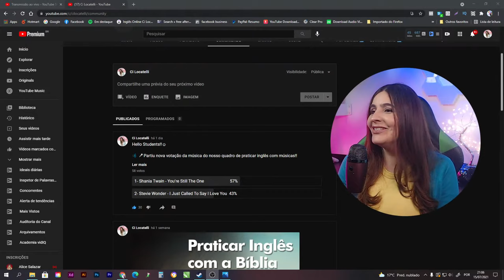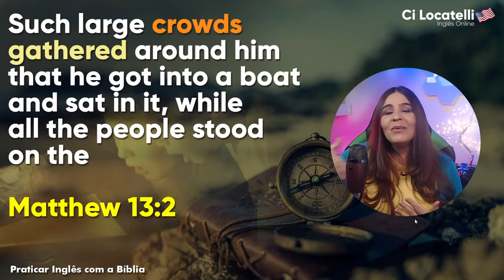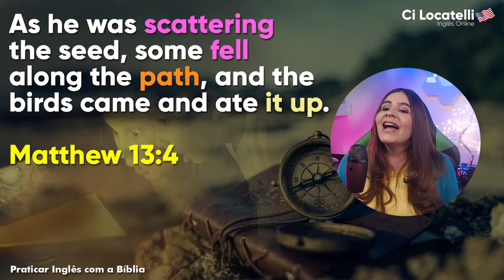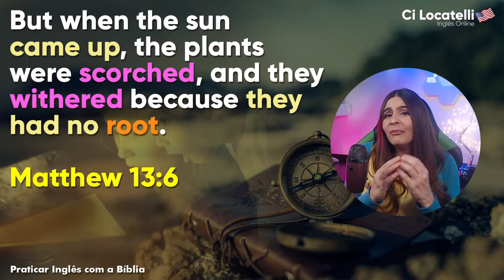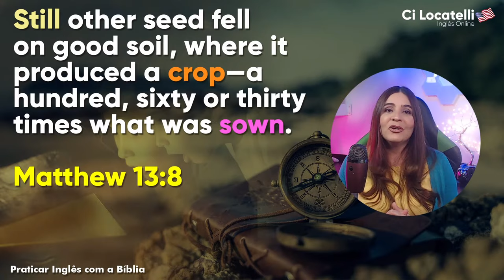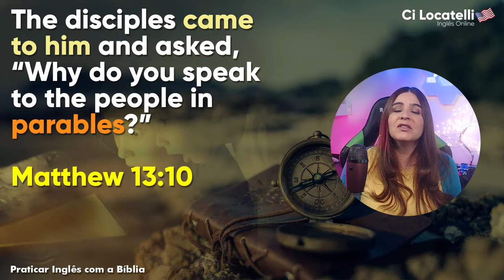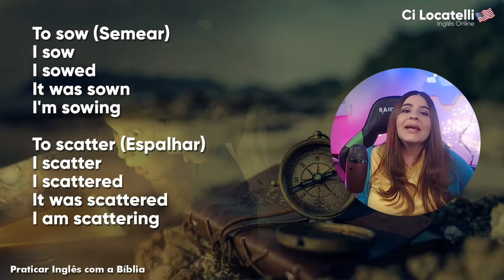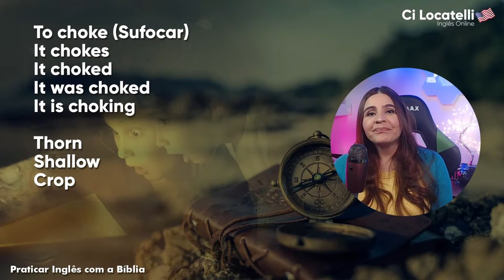AULA DE INGLÊS COM A BÍBLIA - AULA #5 - The Parable of the Sower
Que tal praticar inglês com textos bíblicos 🤩🤓

💥Vamos identificar as estruturas gramaticais.
💥Vamos relembrar vocabulários básicos.
💥Vamos destacar expressões idiomáticas.
💥Vamos aprender vocabulário que não aprendemos em cursos tradicionais.

☺️Além de tudo isso, vamos descobrir mistérios e segredos da palavra de Deus para aplicarmos em nossas vidas!